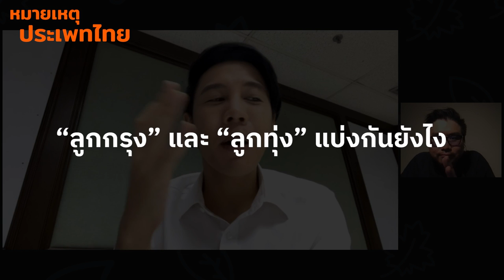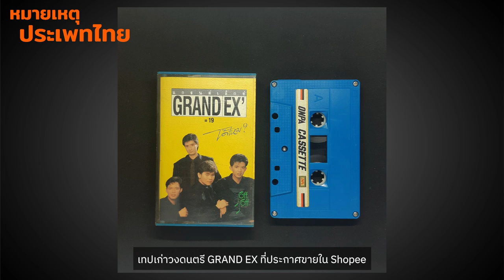กำเนิดเพลงลูกกรุง | หมายเหตุประเพทไทย EP.471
พูดคุยกับกุลธีร์ บรรจุแก้ว อาจารย์ประจำสาขาวิชาดนตรีสากล คณะมนุษยศาสตร์และสังคมศาสตร์ มหาวิทยาลัยราชภัฏพระนครศรีอยุธยา เรื่องกำเนิดเพลงไทยสากลอย่าง “เพลงลูกกรุง” เริ่มต้นจากอิทธิพลดนตรีตะวันตก กำเนิดวงดนตรีกรมโฆษณาการ-วงสุนทราภรณ์ และเมื่อมาถึงทศวรรษที่ 1970-80 ที่ดนตรีตะวันตกมีทั้งร็อคแอนด์โรลด์ ฮิปปี้ เมทัล ดิสโก้ ฯลฯ เพลงลูกกรุงก็มาถึงยุคการประกวดดนตรีสตริงคอมโบ และจุดเริ่มต้นของวงดนตรี The Impossible ฯลฯ และในปัจจุบันยังมีแนวดนตรีเรโทรอย่าง City Pop ซึ่งบางแง่มุมยังมีร่องรอยดนตรีลูกกรุงย้อนอดีตในยุคคุณพ่อคุณแม่อีกด้วย ทั้งหมดนี้ติดตามได้ในรายการ